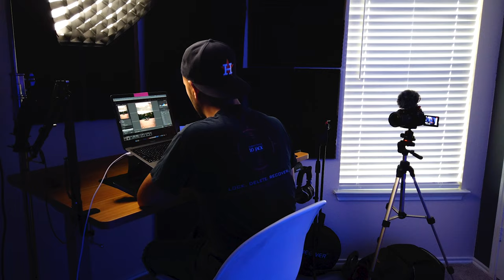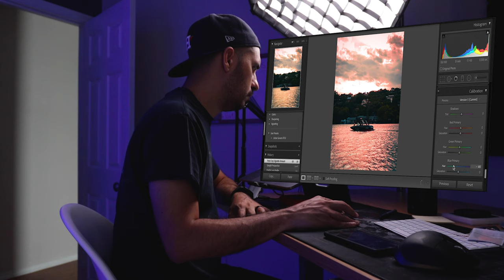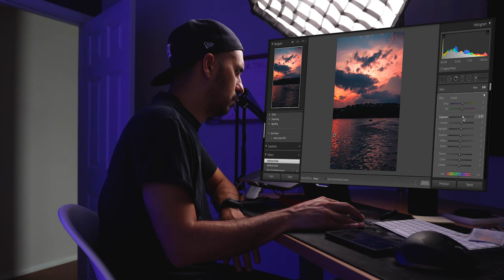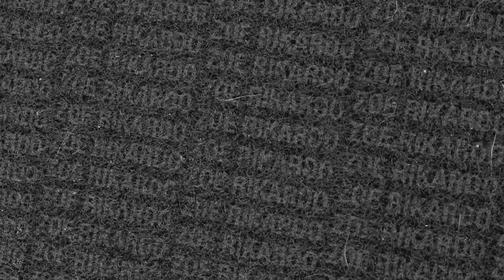APPLE M1 MACBOOK PRO + ADOBE LIGHTROOM (FREE Lr Preset)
Editing my photos on my M1 Macbook Pro | FREE Lr Preset

Hey guys on this weeks video I edit some photos on my Apple M1 MacBook Pro also will be giving out a FREE Lightroom Preset (Link below)
 FREE PRESET

MY GEAR:
Canon 90D
Canon 60D
DJI Phantom 3 Pro (RIP)
JOBY Gorilla Pod 3K
SmallRIg Mini Tripod
Switch Pod
RODE Micro (Mic)
Aputure M9 Light
Switti S45 RGB Light
Freewell ND Filter 6-9 stops
Skyreat ND Filters for Osmo Pocket
PolarPro ND Filters for DJI Mavic Pro